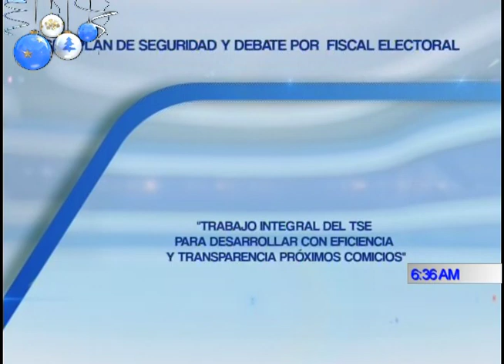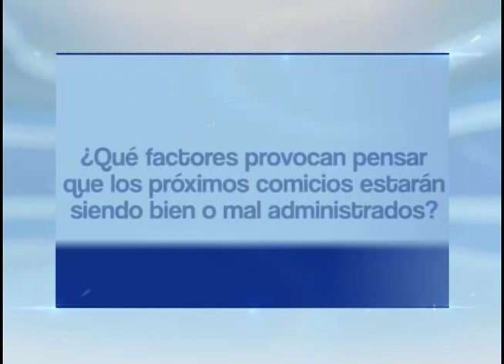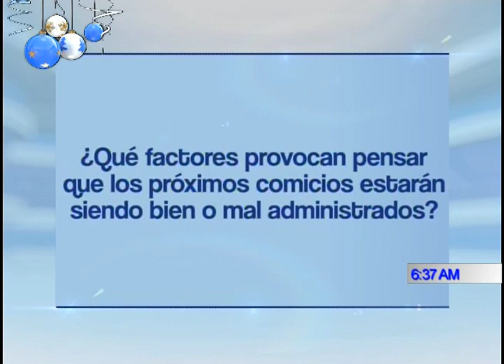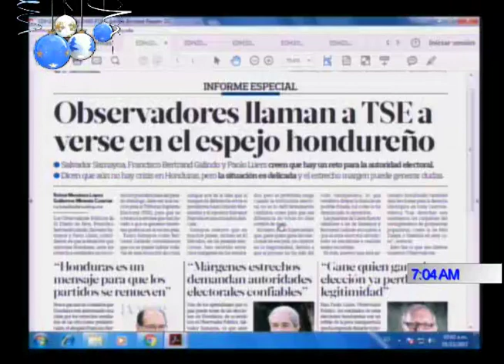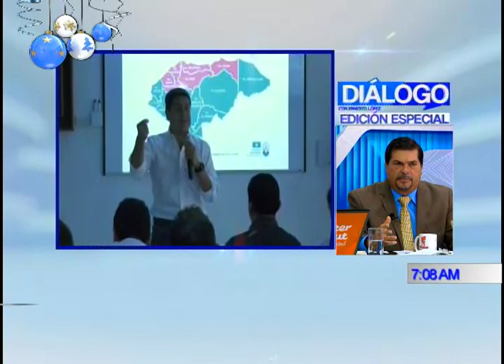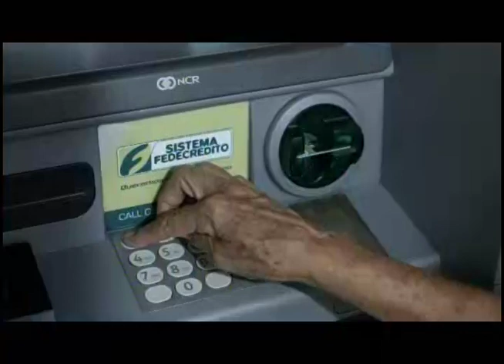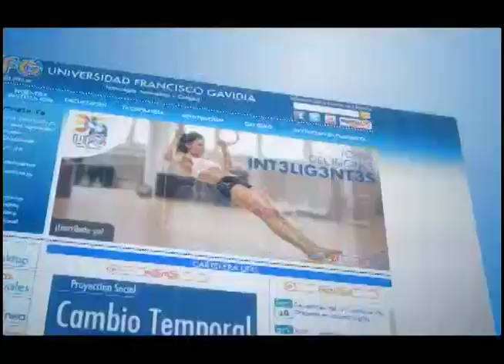PROGRAMA DIÁLOGO CON ERNESTO LÓPEZ 01 DICIEMBRE 2017